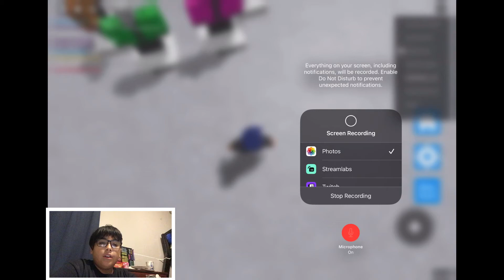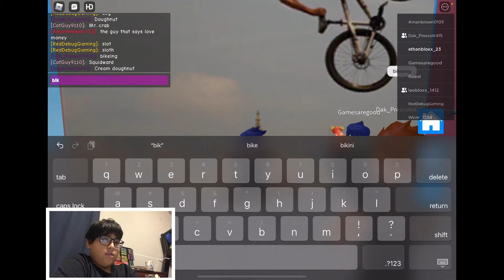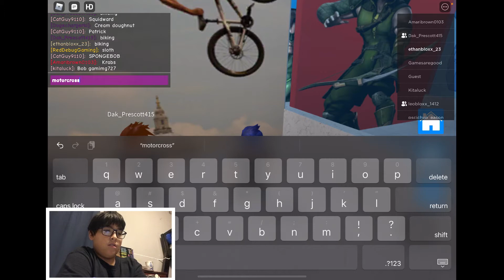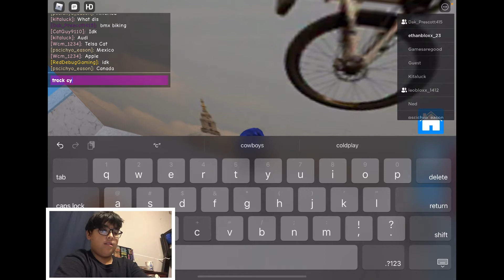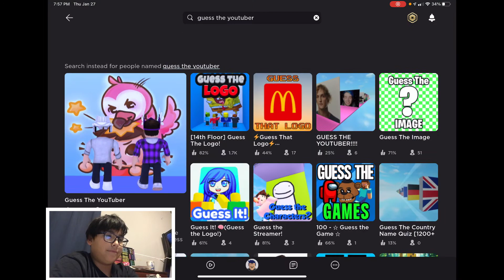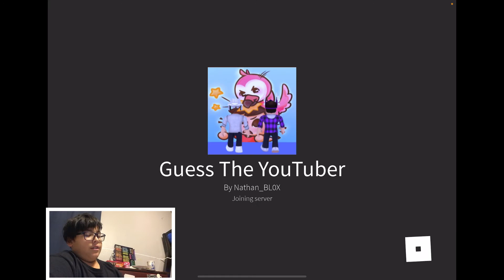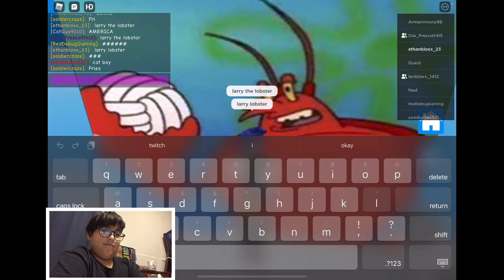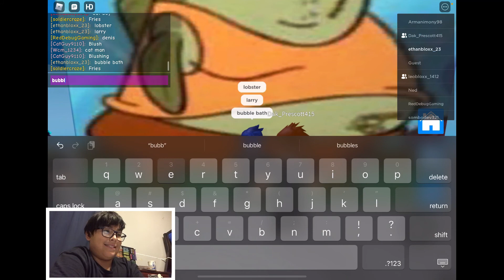Guess The Spongebob Characters | Roblox